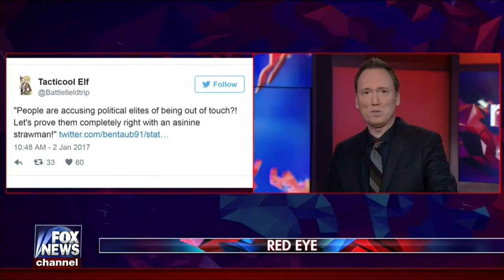Red Eye w Tom Shillue 2017 01 04 720p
Joe DeVito, Kristin Tate, Sam Roberts, and Michael Cannon

Red Eye w Tom Shillue 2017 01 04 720p HDTV x264 STiX